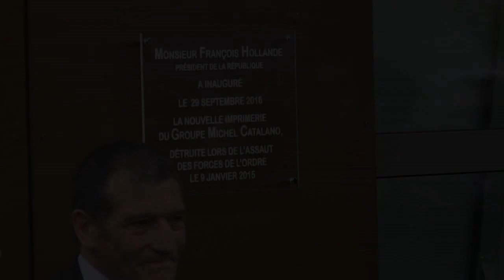Charlie Hebdo: Hollande décore les deux rescapés de l'imprimerie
François Hollande a décoré jeudi 29 septembre Michel Catalano, retenu en otage dans son imprimerie par les frères Kouachi en janvier 2015, ainsi que Lilian Lepère, l'employé caché pendant huit heures dans l'entreprise où s'étaient retranchés les auteurs de la tuerie de Charlie Hebdo.